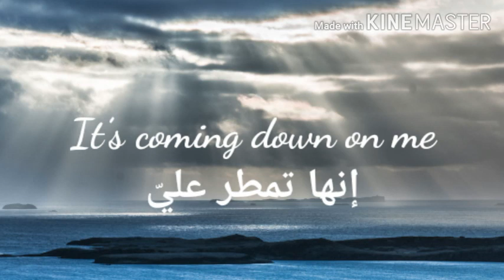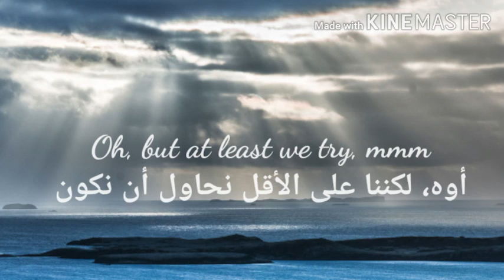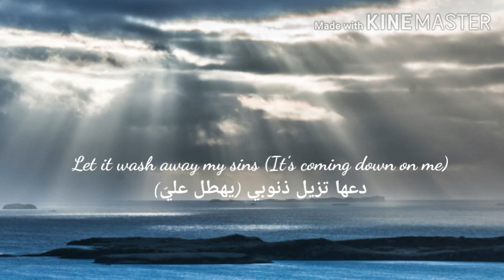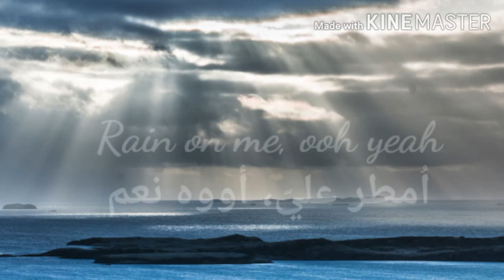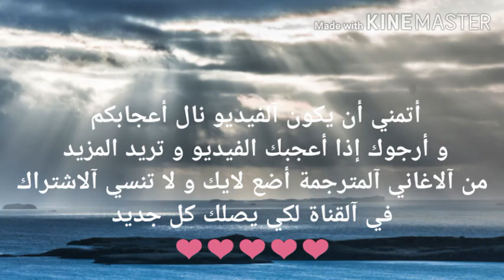Lady Gaga, Ariana Grande - Rain on me